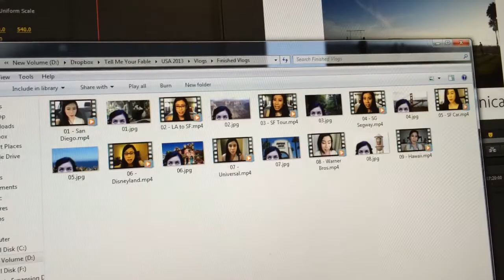Back to work + Casper ~ Day 2 ~ Once Upon a December 2013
Back to work I go! Booo, work sure does make vlogs more boring... Either way, getting used to vlogging on the go, finished editting vlogs and staring Casper :)

FIND ME.

♥ Username: fablesinfashion

Send me mail, I love letters~
♥ GPO Box 2889 Melbourne, VIC, 3001 Australia

Garageband